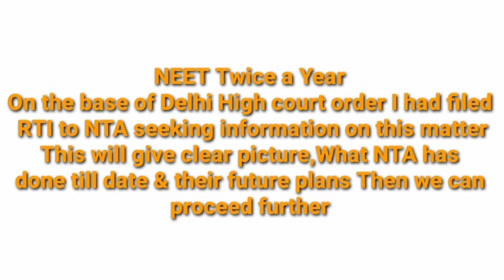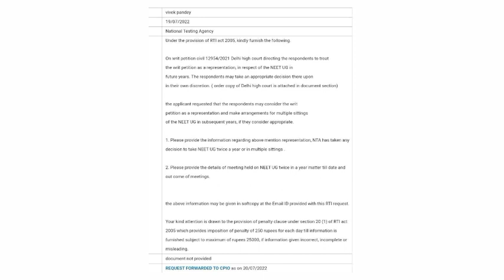NEET re-exam update today। NEET second phase Exam news today। NEET 2022 latest news today। Neet ug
NEET re-exam update today। NEET second phase Exam news today। NEET 2022 latest news today। Neet